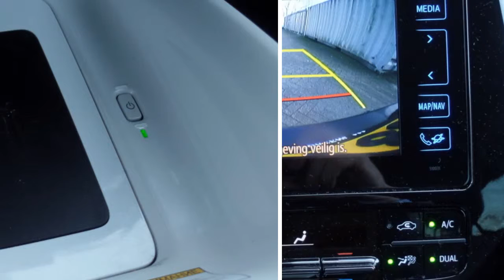Toyota Prius 1.8 Hybrid Executive Navi Leder